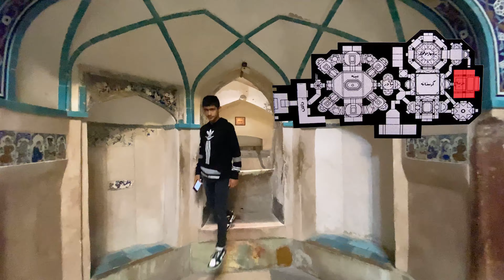سفرنامه کرمان 9 / Travelogue of Kerman 9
✅ My trip to Kerman was full of beautiful sights. Be with me on this journey.
✅‌ سفر من به کرمان، سراسر تماشای زیبایی بود. در این سفر همراه من باشید.